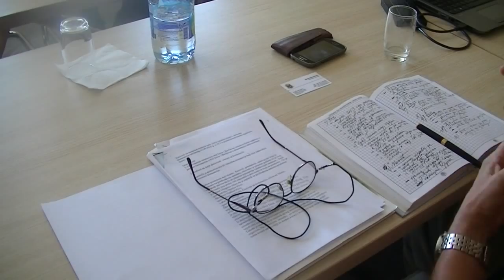Sastanak povodom komasacije 31. 08. 2015.